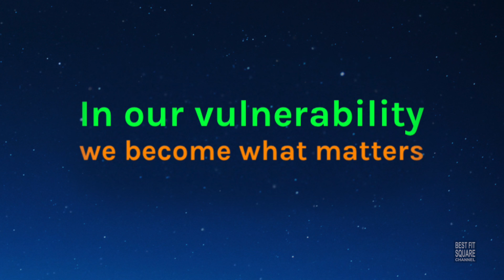Vulnerability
This addition to Equilibrium speaks to who we are able to be when we empower ourself to be vulnerable.